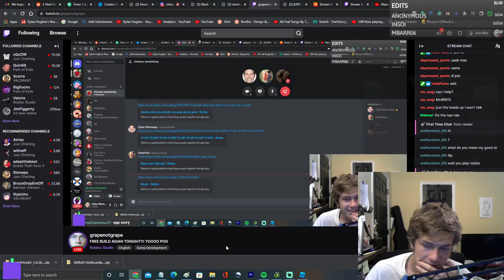lightning strikes house